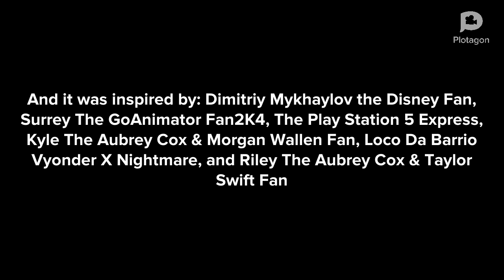Bart Throws Eggs At The School Building/Grounded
Inspired By: Dimitriy Mykhaylov the Disney Fan, @TCLE1735, @theplaystation5fan1995, @WinterTeen2K8, @dalococider, & @💐Riley The Aubrey Cox & Taylor Swift Fan🌸